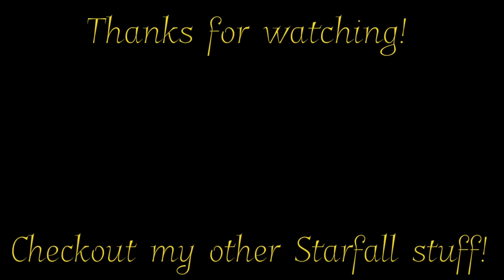Starfall Chapter 3: The Lady and the Lamp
Our heroes have finally made it to Solinum. There, they discover a mysterious lamp containing a genie that knew of the ancient ruins. Our heroes decide to tag along with him and find the star. But can this genie be trusted?

Paper Mario: Mysterious Dry Dry Outpost

Wario: Master of Disguise: Sphinx

Super Paper Mario: Count Bleck’s Plan

Paper Mario: Dry Dry Ruins Quest

Wario: Master of Disguise: Sphinx Simulator

Super Paper Mario: Dimentio, Charming Magician

Super Paper Mario: It’s Showtime!

Sub 2 Brennimations!